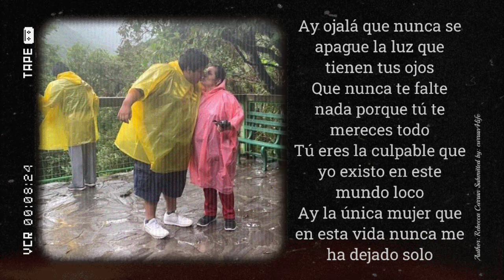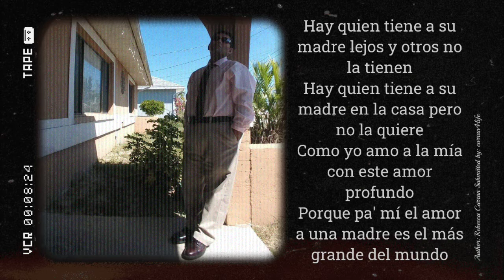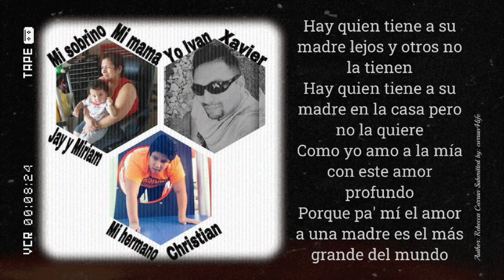Lenier - Como Te Pago